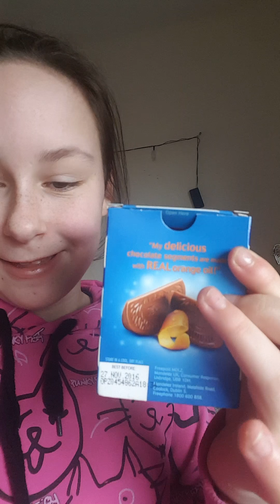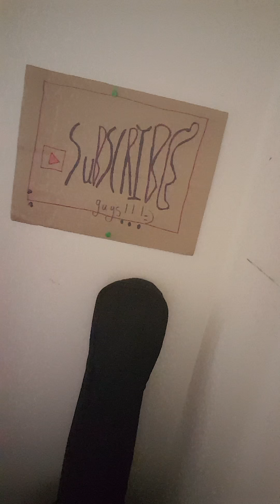Funny vlog with Tammy😲